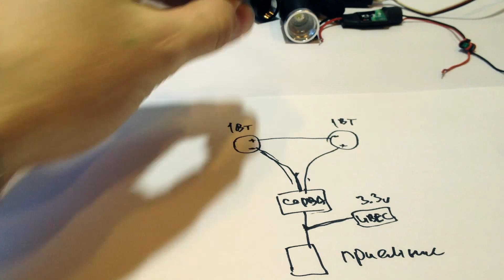Проект Gmade Sawback часть 3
Продолжаем проект "Sawback". Устанавливаем свет и делаем включение основных фар с 3 канала на пульте.